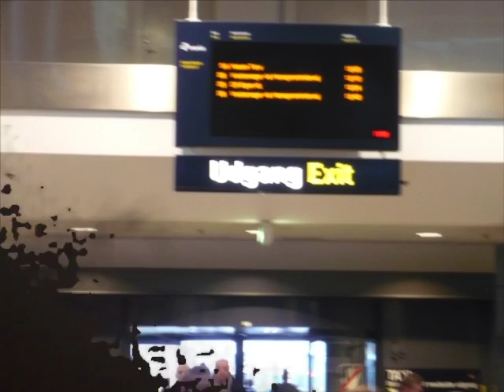greenscreen test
test